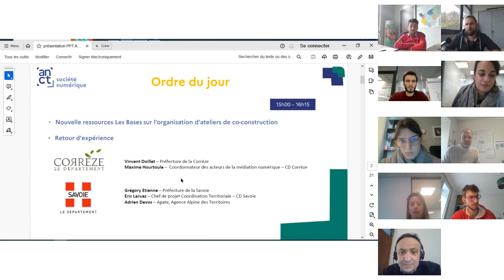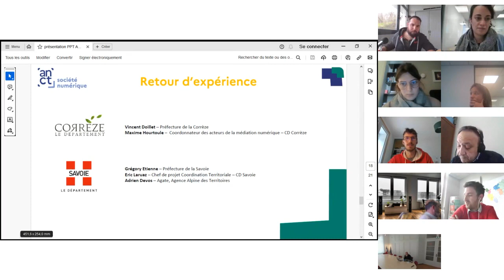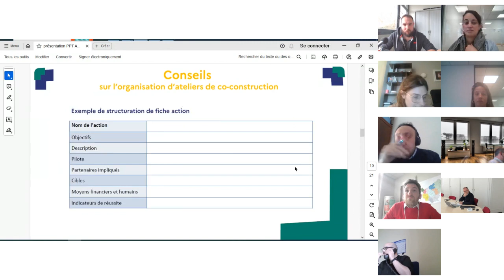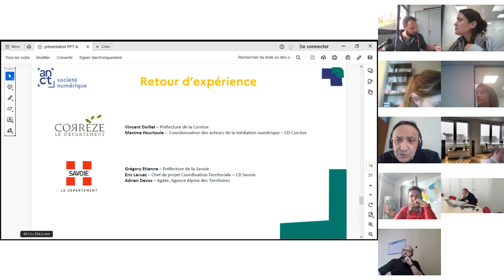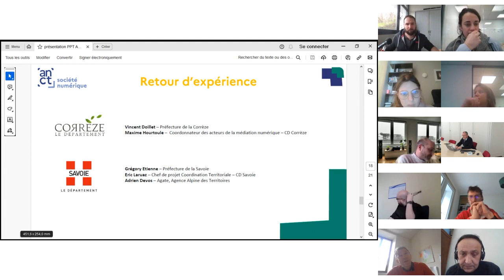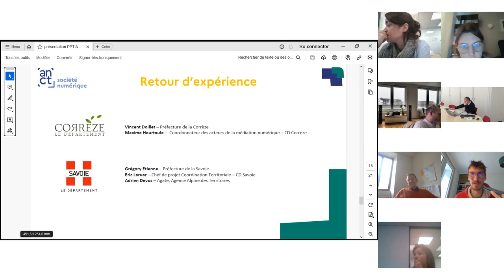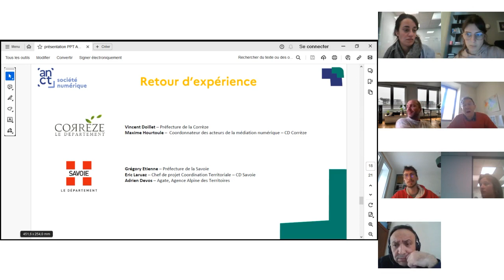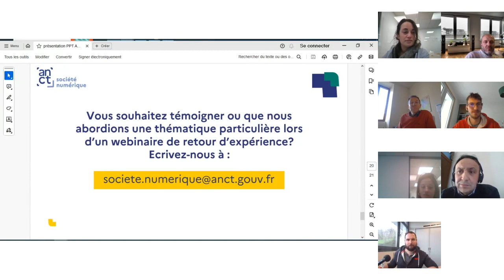France Numérique Ensemble - Ateliers de co-construction de la stratégie (Corrèze et Savoie)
Webinaire France Numérique Ensemble du 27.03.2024, à destination des préfectures et des membres des gouvernances France Numérique Ensemble pour l'inclusion numérique. Retour d'expérience sur l'organisation d'ateliers de co-construction de la stratégie avec le témoignage de la Corrèze et de la Savoie.